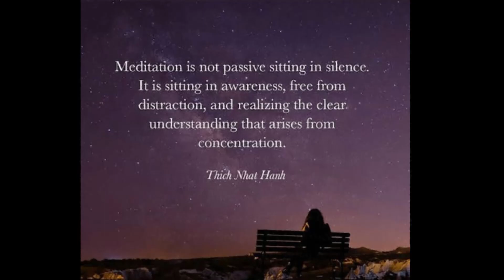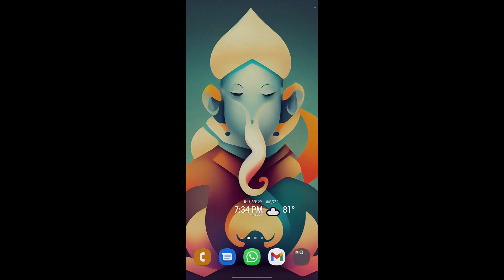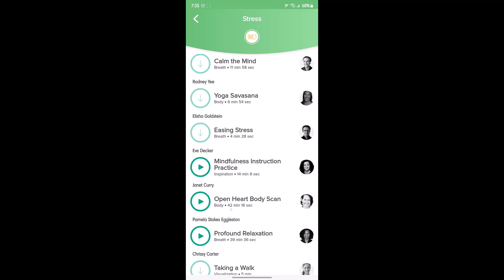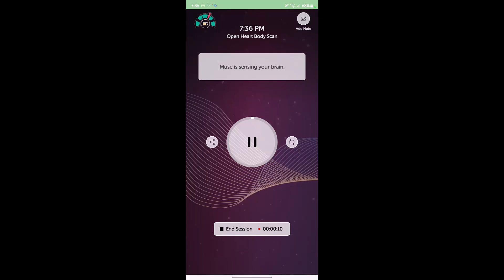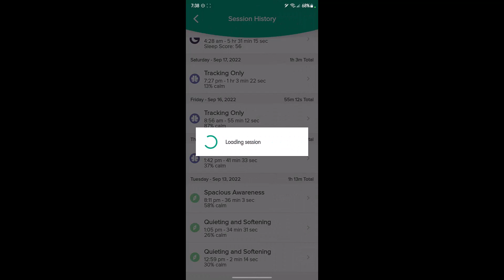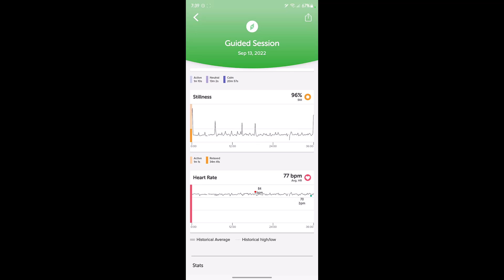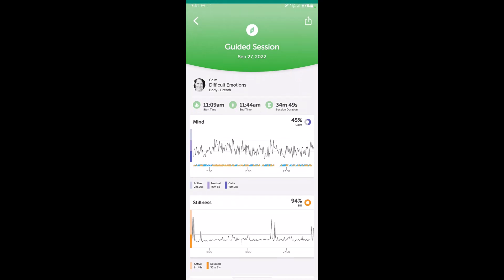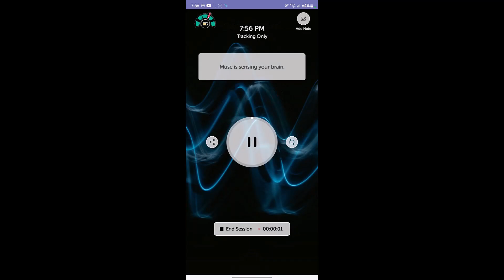How To increase Your Meditation. Muse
interested in the product please follow the link

On Spreading Ripples of Peace
Fix your mind inwardly between the eyebrows on the shoreless lake of peace. Watch the eternal circle of rippling peace around you. The more you watch intently, the more you will feel the wavelets of peace spreading from the eyebrows to the forehead, from the forehead to the heart, and on to every cell in your body. Now the waters of peace are overflowing the banks of your body and inundating the vast territory of your mind. The flood of peace flows over the boundaries of your mind and moves on in infinite directions.

Metaphysical Meditations: Universal Prayers,- 37